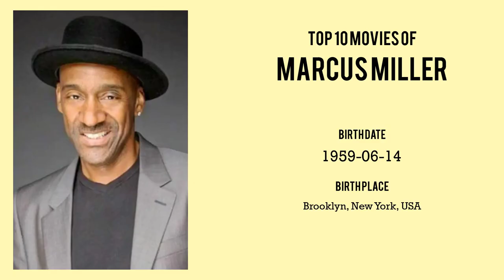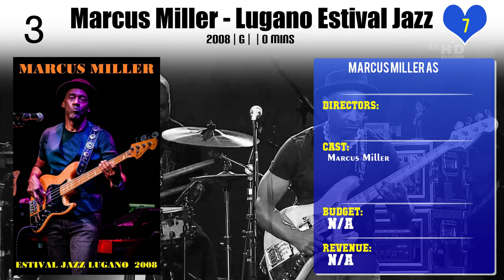Marcus Miller Top 10 Movies of Marcus Miller| Best 10 Movies of Marcus Miller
Top 10 Movies of Marcus Miller

Find the list of top 10 and best movies by Marcus Miller
SMV: Stanley Clarke Marcus Miller Victor Wooten Jazz a Vienne 2009

Pl. Comment down your favorite movie of Marcus Miller